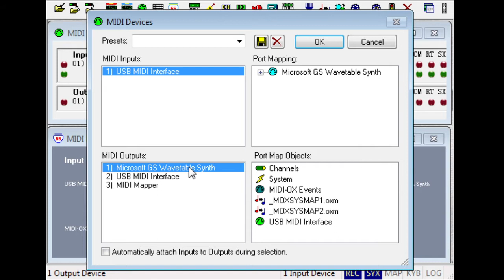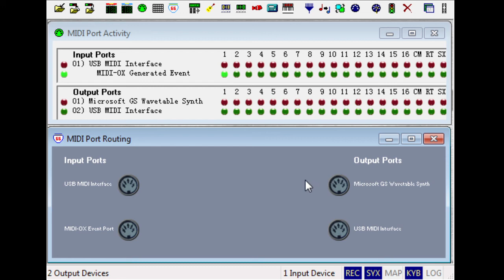Digitallife - How to use MIDI-OX checking MIDI connection?